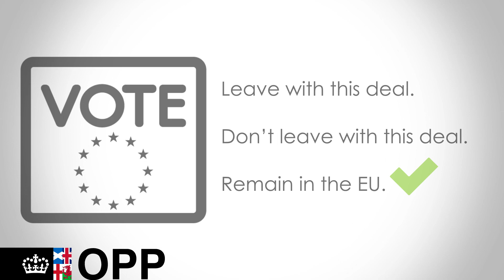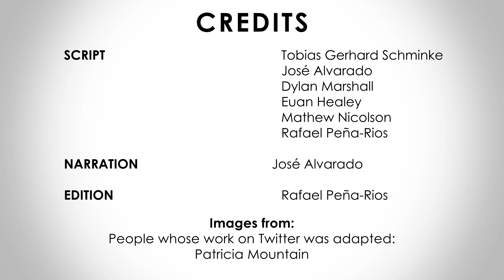Alliance Party of Northern Ireland | APNI | UK, Parliament Election 2019 | Europe Elects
This is the YouTube service of Europe Elects. Poll aggregation and election analysis for countries in the European Union. Europe Elects introduces the main political parties ahead of the 12 December 2019 parliament election in the UK.